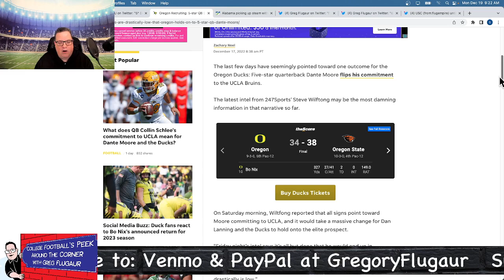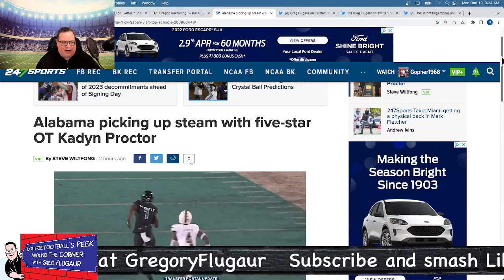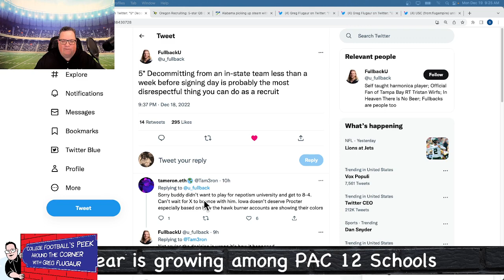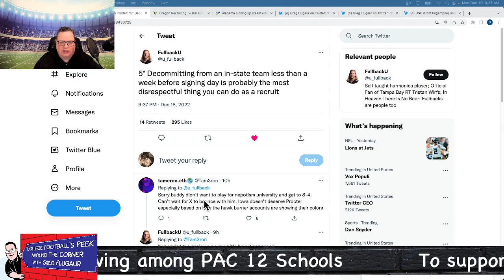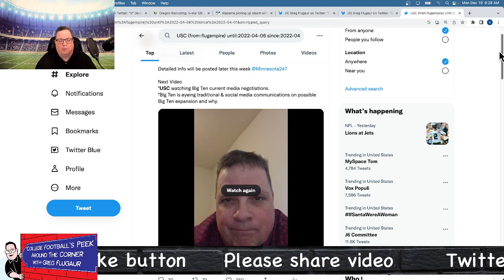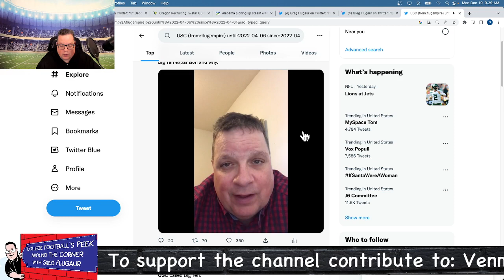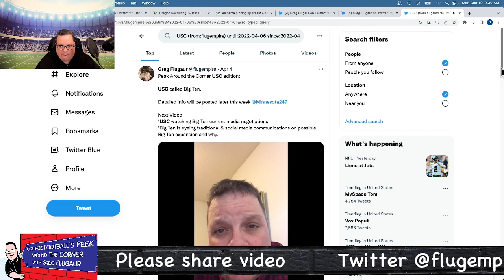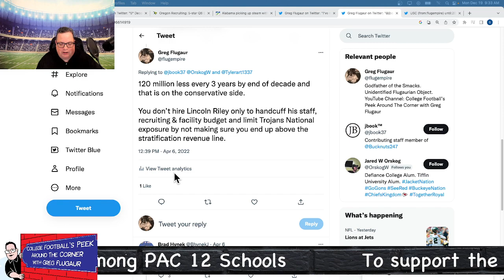EP 119: Fear is greatest motivation in conference realignment as fear grows out west + Flip Watch!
Flip Watch is on! Latest steam has #3 ranked 2023 QB Dante Moore looking to flip his commitment from Oregon to UCLA. #1 ranked OT in 2023 class Kaydn Proctor might be flipping from Iowa to Alabama.